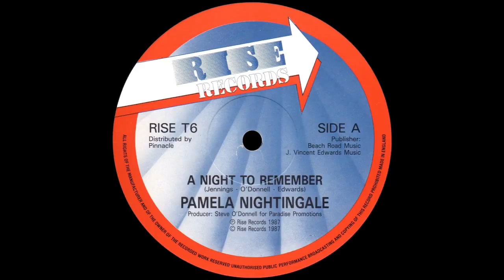Pamela Nightingale - A Night To Remember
Hi-NRG / Eurobeat (UK, 1987) Vinyl rip